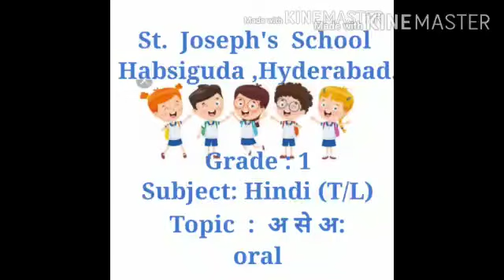Senior Montessori_Hindi_Second Language_Oral_ Akshar